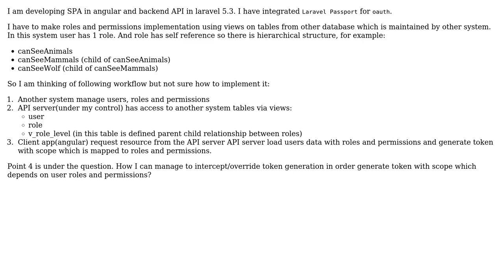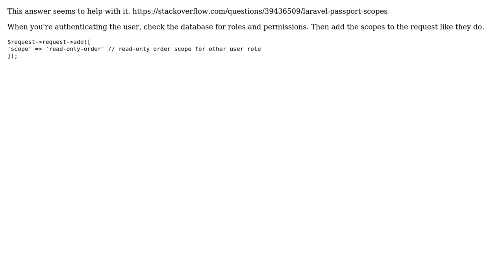Software Engineering: How to integrate Laravel passport, oauth scopes and roles and permissions?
With thanks & praise to God, and with thanks to the many people who have made this project possible! You are responsible for your own actions.